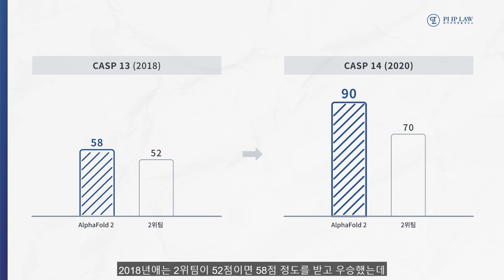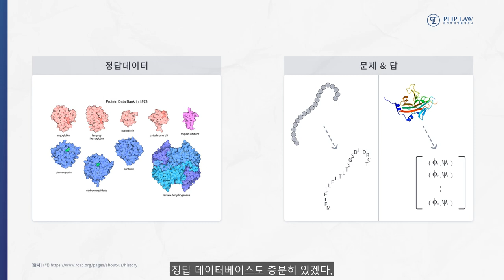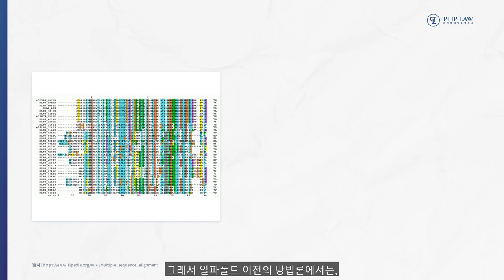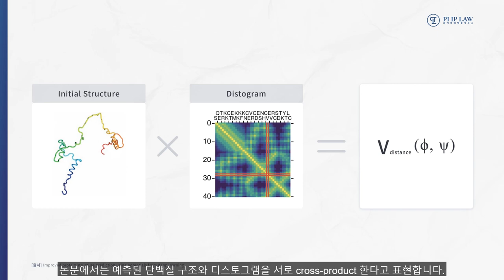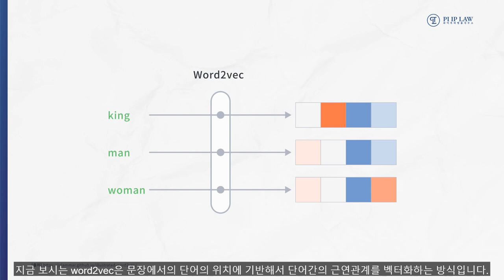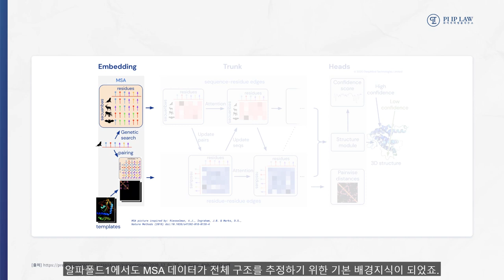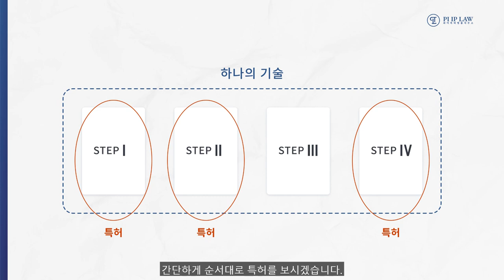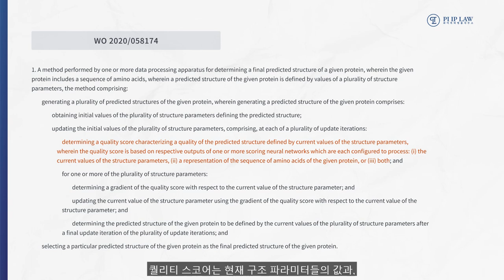인공지능 생명의 신비에 도전하다, AlphaFold와 특허 | When AI Challenges the Protein Folding Problem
[English below]
안녕하세요 AI 전문 특허사무소 파이특허의 이대호 변리사입니다.
앞으로 인공지능과 관련된 특허이야기를 가지고 찾아뵙겠습니다.
첫 번째 주제는 바로 알파폴드입니다.
작년에 있었던 단백질 구조 예측 경연인 CASP14에서 AlphaFold 2가 또 우승했습니다.
2018년에는 2위팀이 52점이면 58점 정도를 받고 우승했는데, 이번에는 90점을 넘기면서 압도적인 1위를 해버렸죠.
이게 뭐가 대단한건지, 그리고 특허는 어떻게 나와있는지 알아보겠습니다.
다양한 SNS 주소들입니다.

Hello, I am Dae Ho Lee, and I am the Managing Partner from PI IP LAW, a patent law firm specialized in AI.

From now on we will talk about various topics on patents related to AI. The first topic is AlphaFold.

In December 2020, Google’s artificial intelligence team joined the CASP14, a sort of competition on protein structure prediction, and significantly outperformed other participants. The AI system AlphaFold proved the accuracy of their algorithm, scoring a median of 92.5 (out of 100) on their predictions which are considered on par with the accuracy of experimental methods, and earned an overwhelming first place.

But why is this important? Let us figure out what’s so significant and what its patents are about.